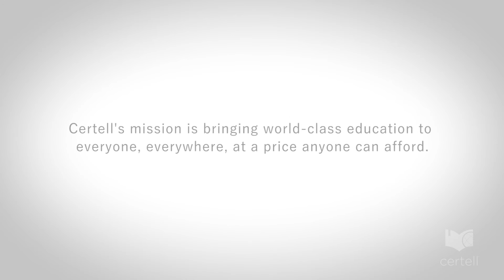Water is Worth Fighting For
When everyone has an incentive to use a resource, and no one has an incentive to care for it, problems emerge. This becomes clear when water is considered. Government regulation of this scarce resource has consistently made matters worse. Perhaps it is time to consider market regulation of this, and other scarce resources.